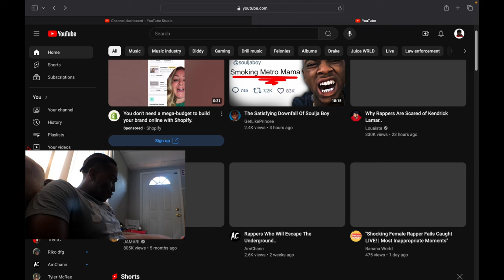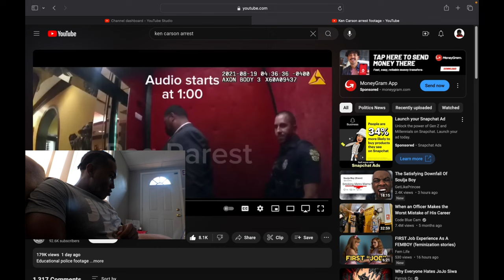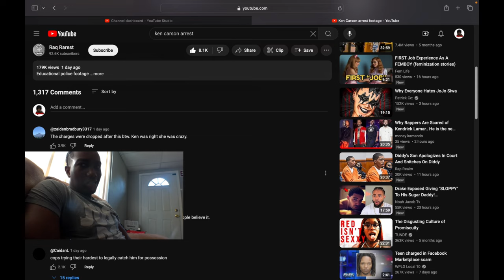Ken Carson Getting arrested